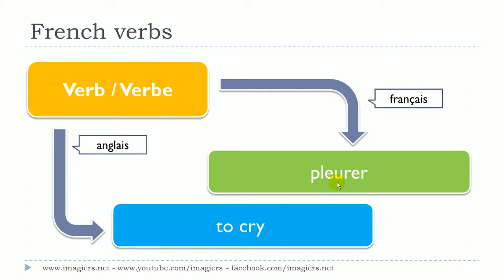Aprende francés # Curso de francés # 1 verbe # pleurer